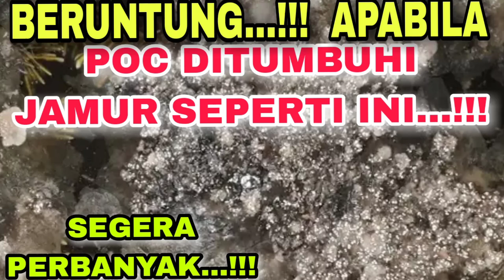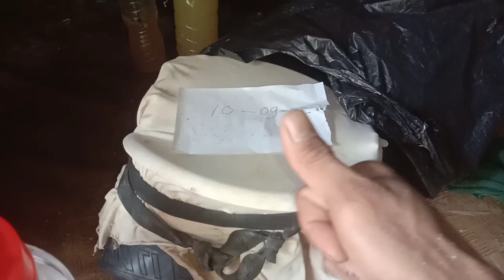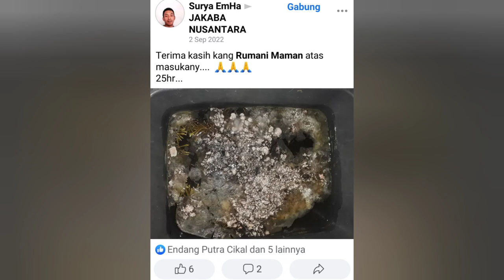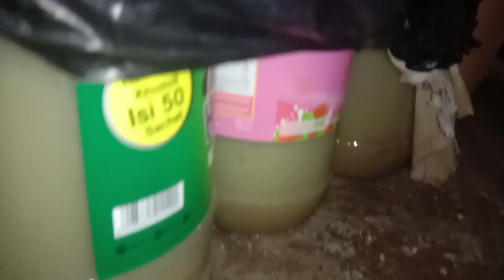SETELAH TAU KHASIAT NYA PETANI AKAN MEMBUAT JAMUR INI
Untuk *CaraMembuat*
silahkan klik link ini